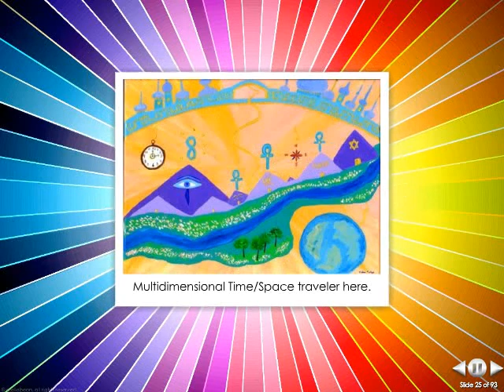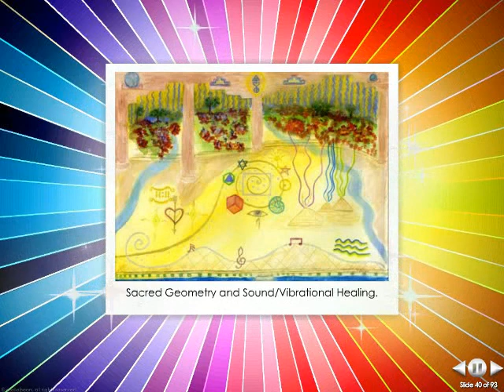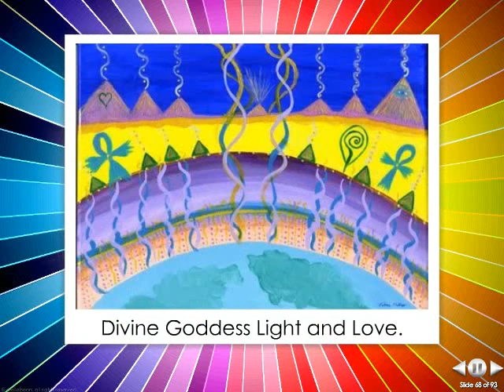Divine Blueprints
Powerful Soul Matrix at the point the soul incarnates is channeled and captured on each of these Divine Blueprint Painting of clients.  Amazing gifts and abilites are revealed within the energies of a person painting.  I always feel blessed when I paint a Divine Blueprint paint and facilitate a Matrix Soul Reading for a client.  Divine Blueprints by Valerie Phillips,